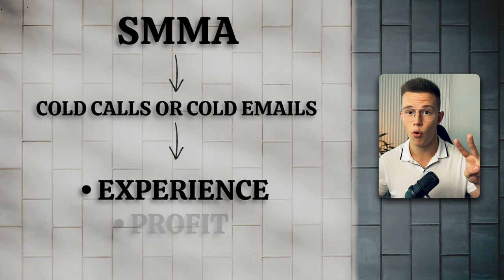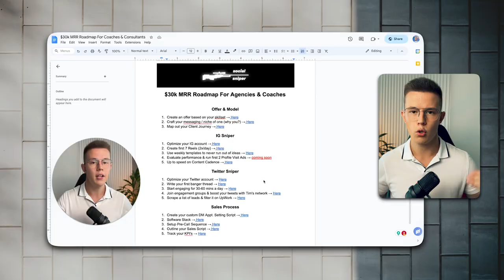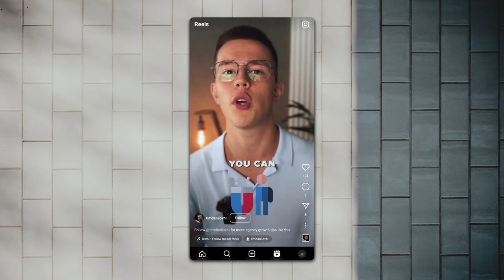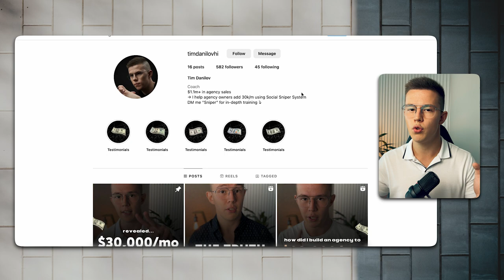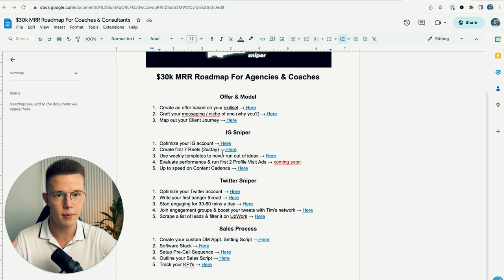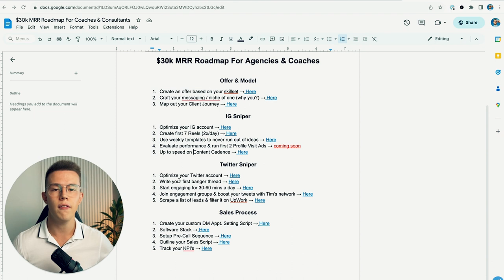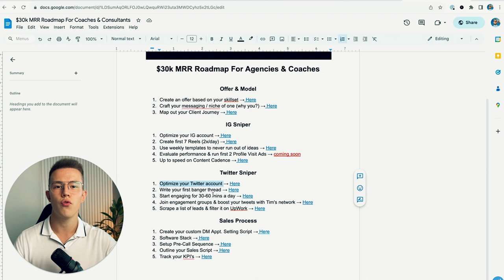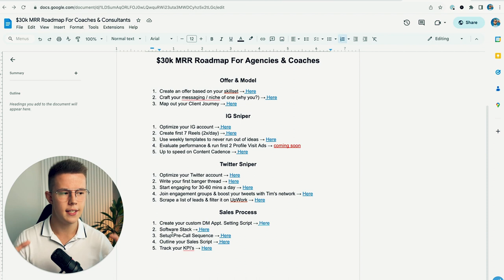I Scaled My SMMA To $30,000/Month In 90 Days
The tactics I used, things that worked, failures and everything in between. Hopefully this helps you on your journey to building your own successful SMMA business.

Want to work with me 1-on-1? I coach agency owners and B2B coaches on how to add $30k/mo profit using Social Sniper System. Schedule a free strategy session